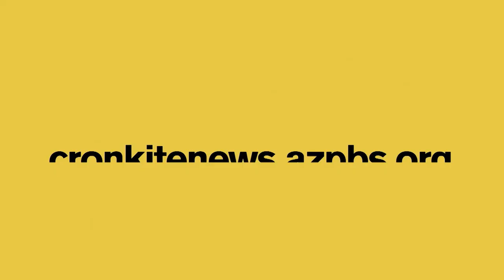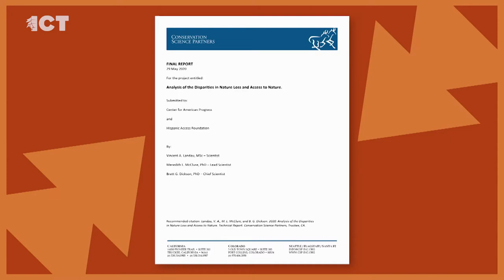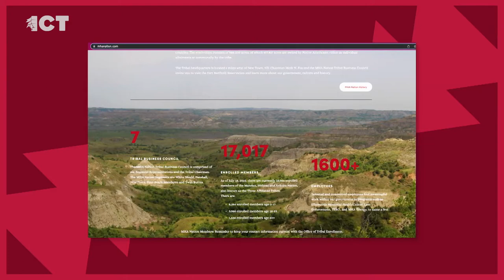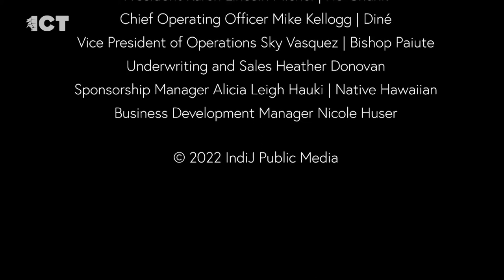Native ball player honored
On the Tuesday edition of the ICT Newscast, the story of the outstanding baseball player Louis Sockalexis is coming to ESPN. Minnesota invests in tribal relations, and meet the new director of the Crazy Horse Memorial Foundation.